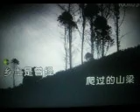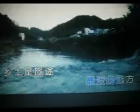乡土情 【WB】（甫人--- 高咏梅） 2023 3 7